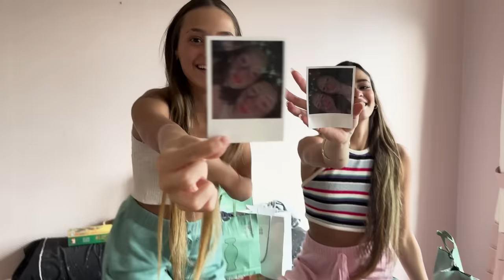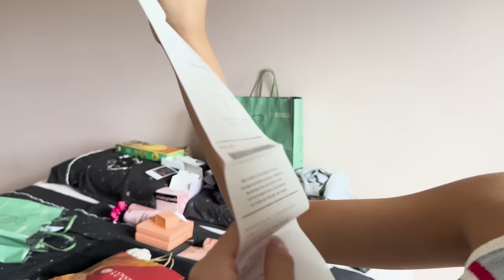ABRINDO OS PRESENTES DO NOSSO ANIVERSÁRIO DE 15 ANOS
ABRINDO OS PRESENTES DO NOSSO ANIVERSÁRIO
TUDO QUE GANHAMOS NO NOSSO ANIVERSÁRIO. MOSTRANDO OS PRESENTES DO NOSSO ANIVERSÁRIO. PRESENTES DE ANIVERSÁRIO.